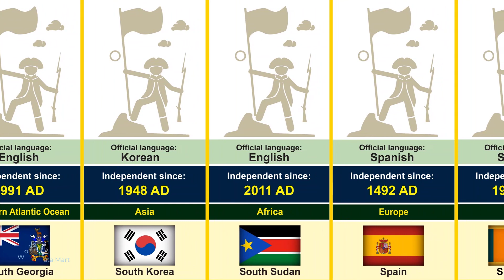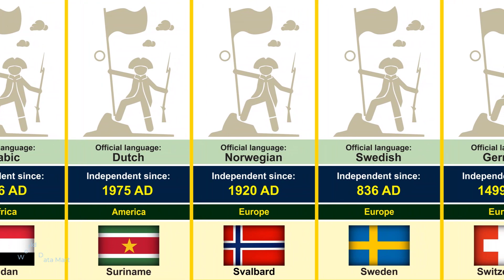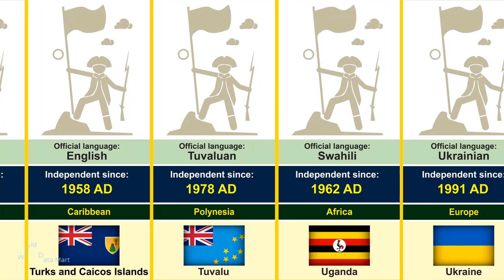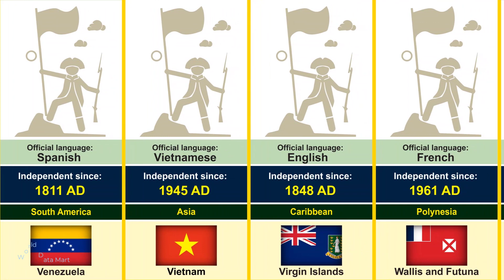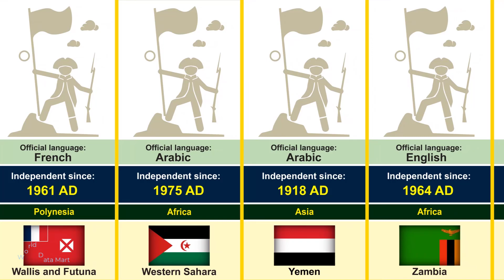Independence Since Year all Countries in the world I National Independence days by Countries Part-5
In this channel we are present video on all kinds of data
which includes General Knowledge, History, Technology,
Education, Business, Economics and many more.